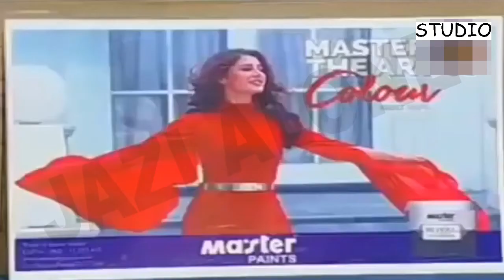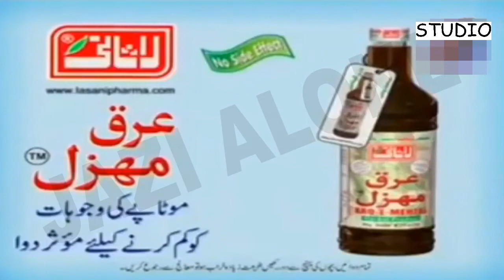Bait Bazi Great Competiton Bazm e Tariq Aziz Show